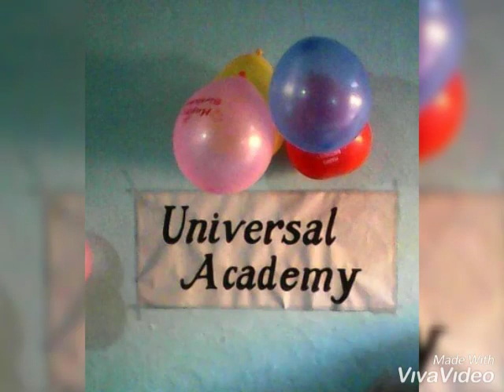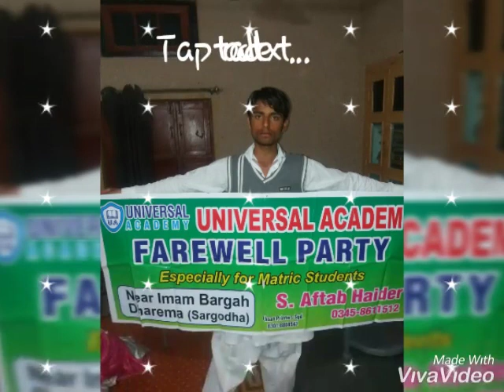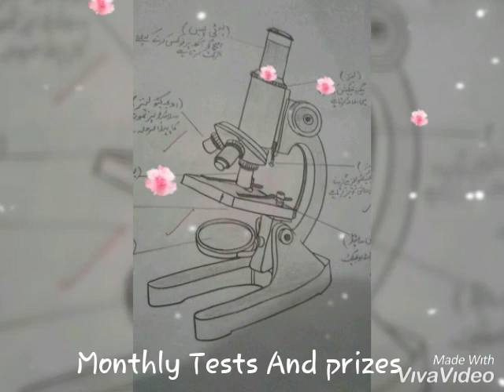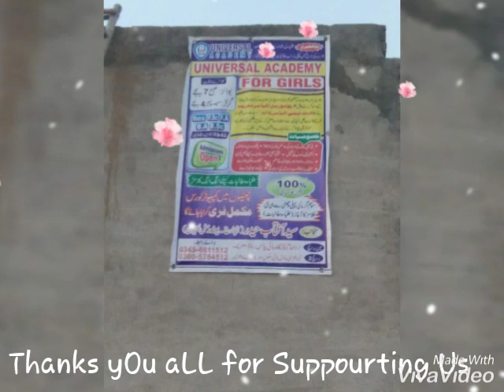Introduction Of Universal Academy Dharema Sargodha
Compelete Introduction Of Universal Academy Dharema
In This Video we tried to explain Every bit and pieces of Universal Academy Dharema
Complete Intro Of Academy
All Events, All Study related metrial is given...
Incharge Of Academy Is *Syed Aftab Haider, MSc Math (Cont...)